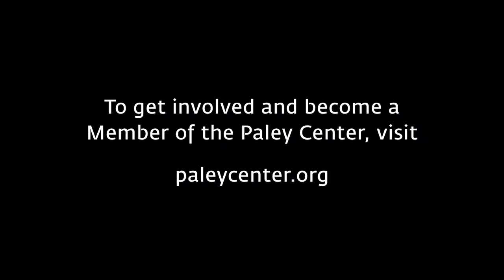The Big Bang Theory - Getting Emotional Over Penny and Leonard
At PaleyFest LA on March 16, 2016, Kaley Cuoco (Penny) and Johnny Galecki (Leonard) reveal which scene made them emotional.